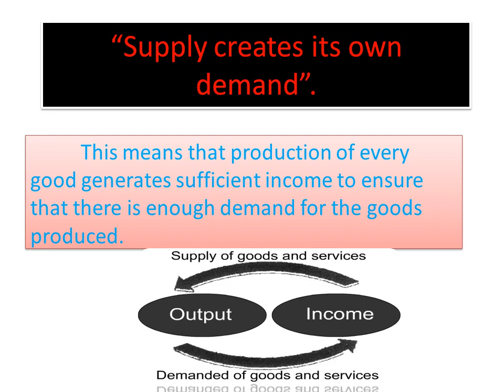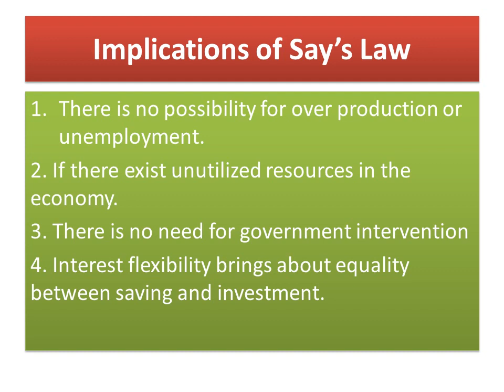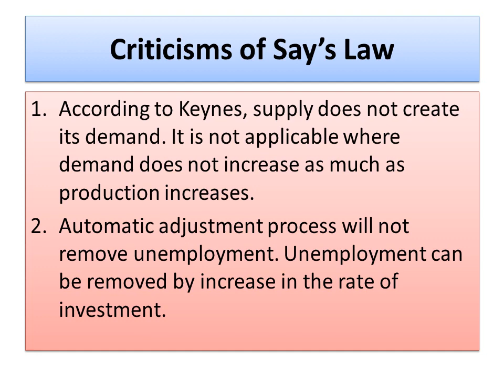Chapter3: Say's Law overall